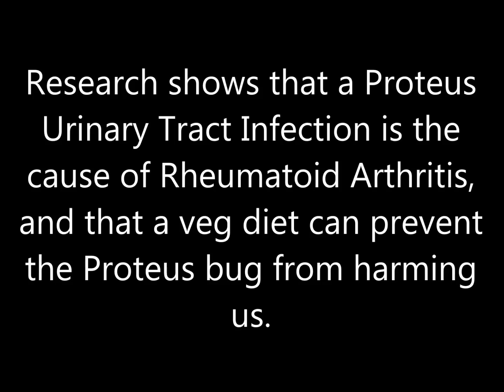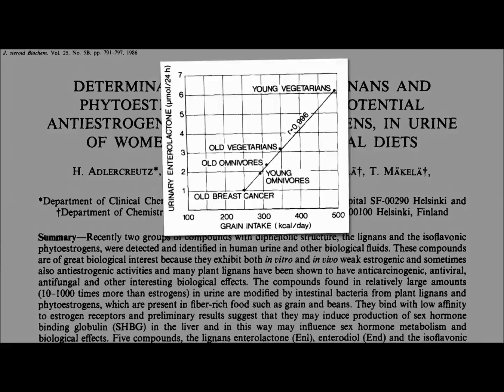Did my Arthritis really come back? Was going Vegan NOT the CURE? In cold, rainy Ontario, Canada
Nearly 3 Years after going vegan, I have an update on my Arthritis! I'm back in Ontario, Canada, it's Autumn here, cold & rainy... Plus some facts taken from a NutritionFacts.org video called "Why Do Plant-Based Diets Help Rheumatoid Arthritis?"